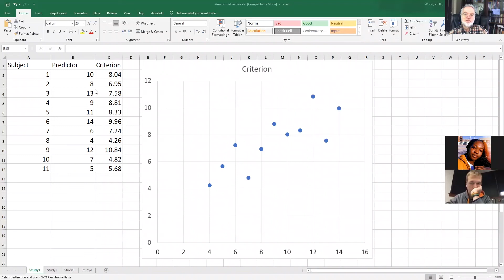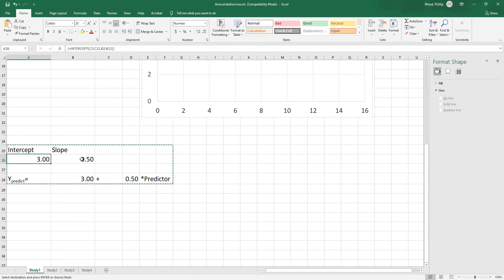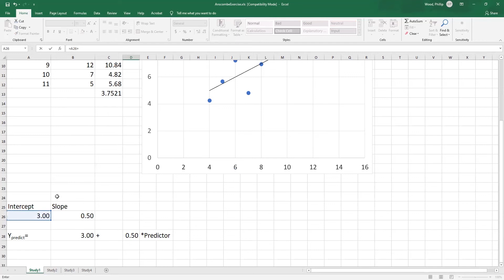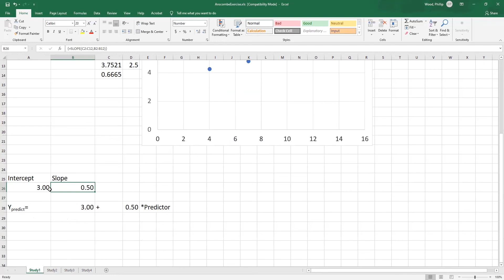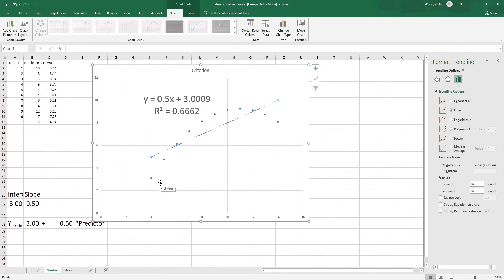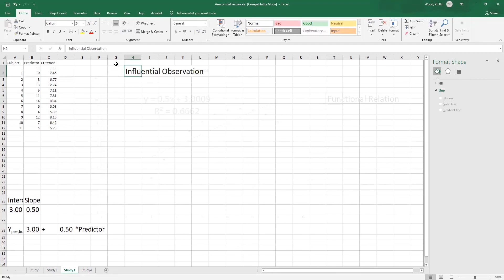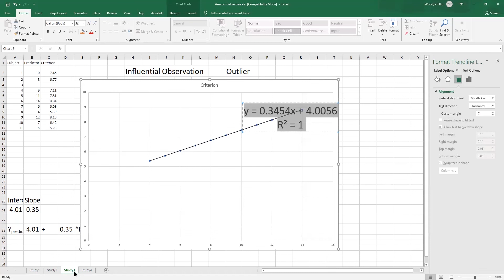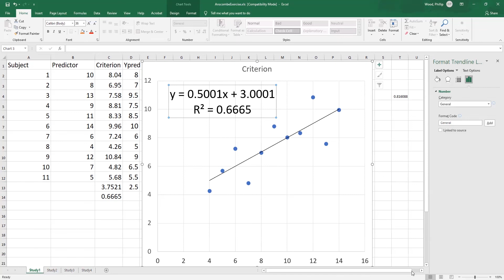Chapter 3, Scatterplots Continued (Feb 8., 2021)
This continues the discussion of scatteplots. I have added times that the following topics get discussed in case you want to listen to a particular topic:
0:18 why are we doing this group exercise?
1:45 Using the trend line in Excel How to do it
2:02 steps in using design tab in excel to show the equation and r square
3:12 What makes the trend line unique and “best”
4:47 Regression is about minimizing errors of prediction of the criterion (y variable) (vertical distance from data)
6:52 a good regression line might touch points (but that doesn’t tell us about the rest of the data)
8:53 errors of prediction based on distance (Least Absolute Values regression)
9:38 LAV algorithm
11:01 Least Squares regression line
12:45 R-square
15:51 calculating the observed variance of the criterion
16:05 calculating predicted scores on the criterion
18:44 calculating the variance of predicted criterion scores
19:12 r-square is the ratio of the predicted variance of criterion divided by the variance of the actual criterion scores
24:53 other approaches to describing a relationship between predictor and criterion
26:24 Someone wants to think about this as an example
28:55 Anscombe quartet- thinking critically about your data form a scatterplot
30:48 incorrectly specified functional relationship
33:47 influential and outlying observation
38:45 outlying observation
40:39 only influential observation
44:45 summary of what’s important about this